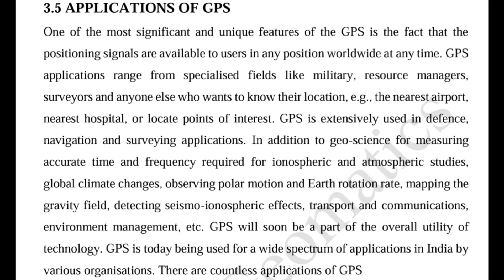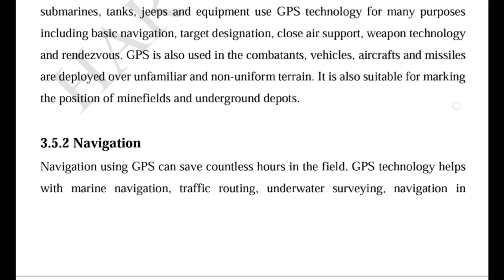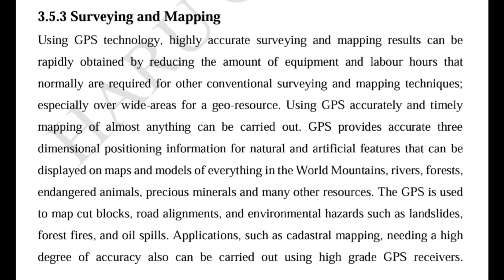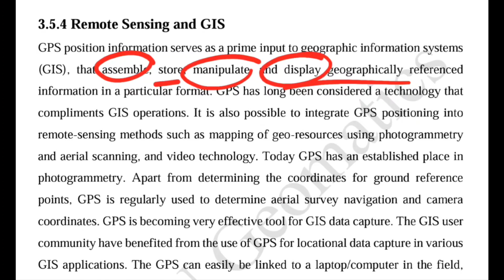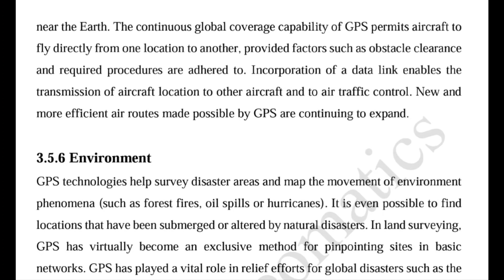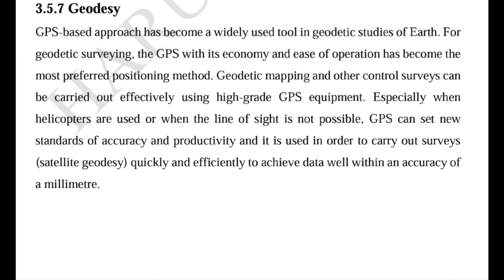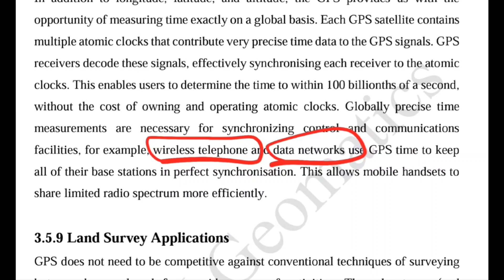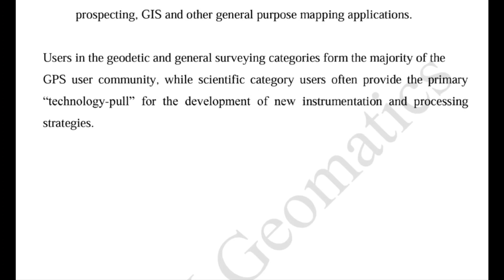Gate GE 2024 - GNSS| Class 11| APPLICATIONS of GPS| Aviation| Geodesy| Military| Navigation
This lecture includes the important applications of GPS or GNSS navigation system such as Military, Navigation, Surveying and mapping, Remote Sensing and GIS, Aviation, Environment, Geodesy, Time measurement, and Land survey applications.